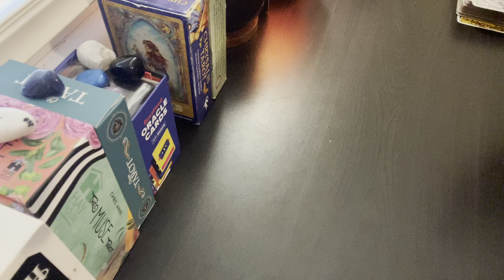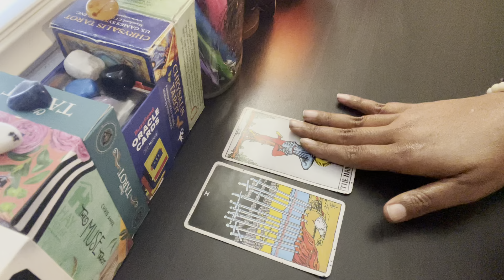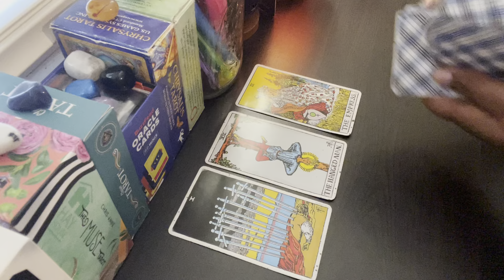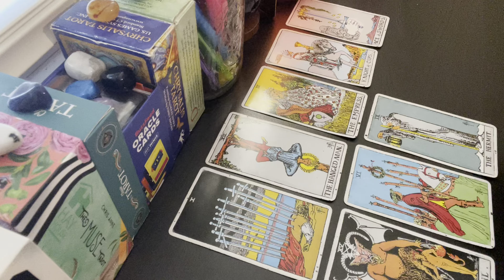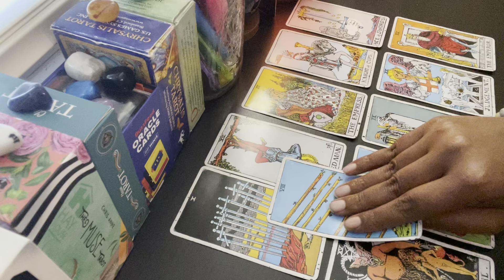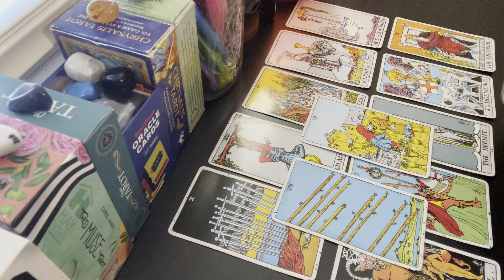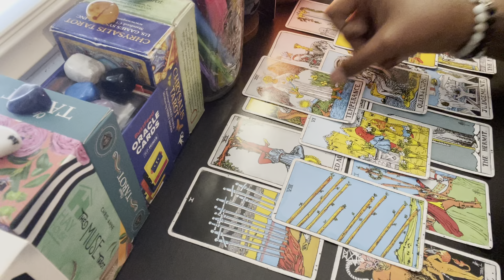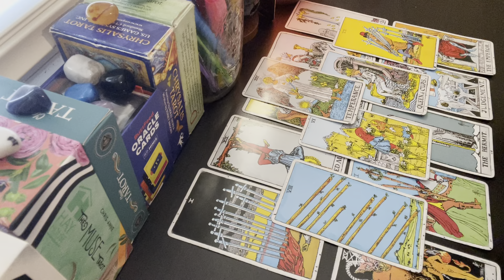Who are you to tell this Empress what to do? 🙄🔮❤️